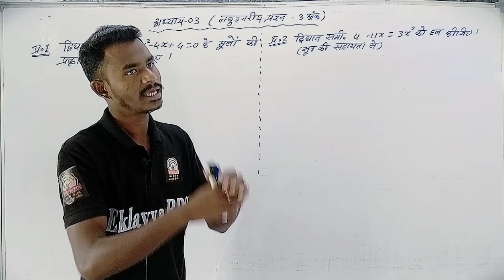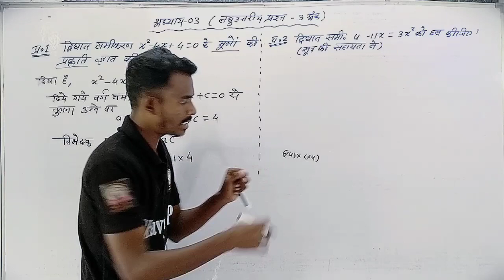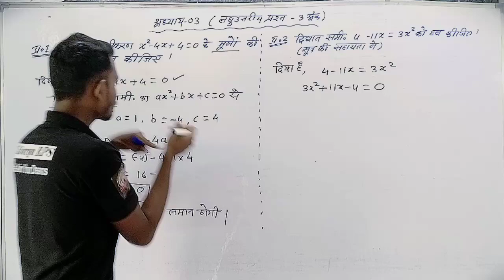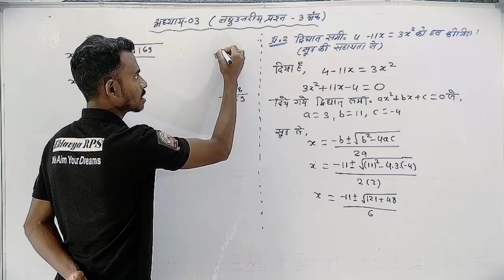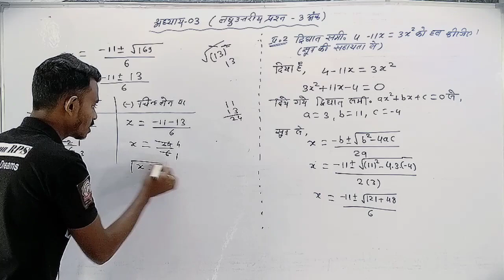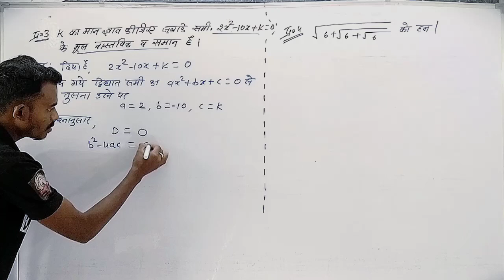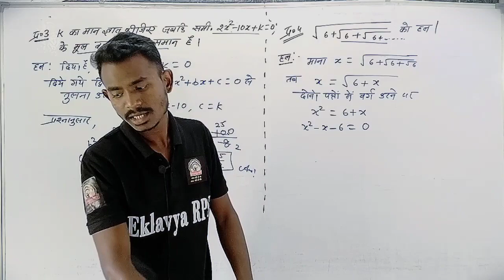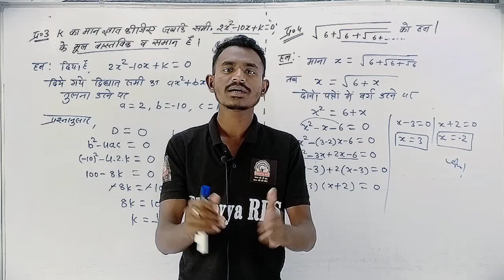Cg Board Class 10th maths Question Bank 2023 | Board exam 2022 | Chapter 3 Solutions| Part 2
Question_Bank_2022-23

◾चैप्टर वाइज इंर्पोटेंट क्वेश्चन

r 2022, cg 10th board question paper 2022, 12th cg board question paper 2022 hindi, 11th cg board question paper 2022 pdf physics, cg board 12th biology question paper 2022